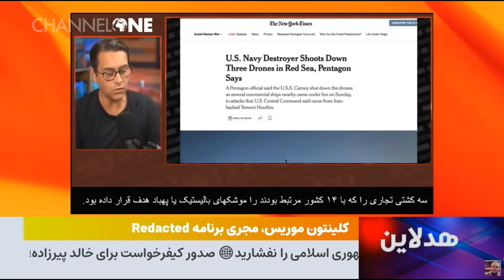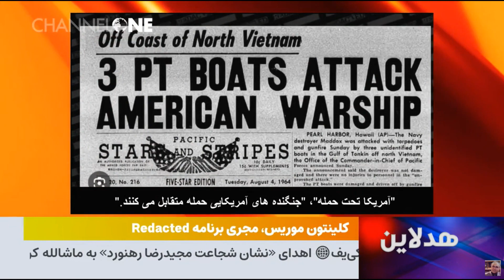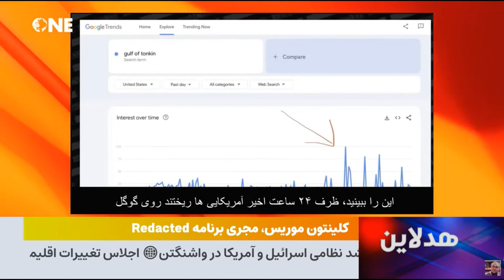مجله خبری هدلاین پنجشنبه ۲۳ آذر ۱۴۰۲ - عملیات فریب: از خلیج تونکین تا باب المندب